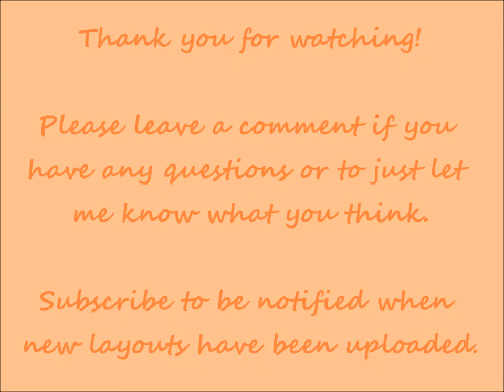Dog & Cat Scrapbook Layout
This is a layout of Hoss sniffing Murray the night we brought him home.I have provided further information about this layout below.

Jublilee

Title is cut at 3"H

Create a Critter

Dog is cut at 3"H
Cat is cut at 3"H

Going Places

Tag is cut at 5"H

Photo Mat

3 3/4" x 5 1/4"

If you have any questions, please leave me a comment or send me a personal message and I would be happy to answer them for you.